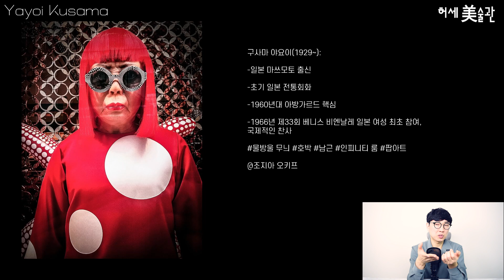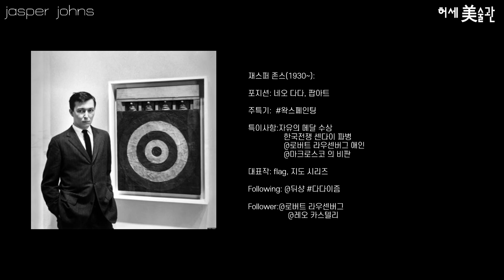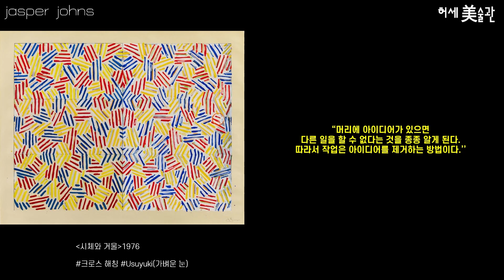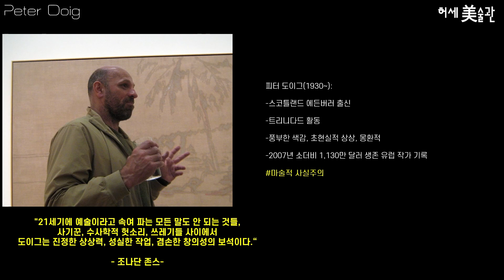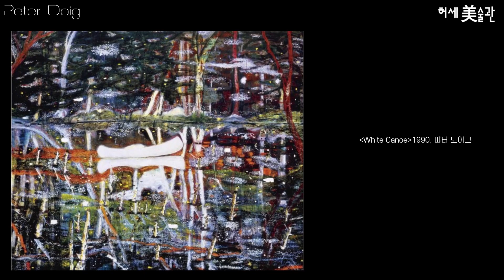구사마 야요이, 재스퍼 존스, 피터 도이그 핵심 작품 요약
촬영시 프로그램과 장비 링크입니다.
촬영 프로그램:
OBS studio

웹캠 어플:
Camo Studio